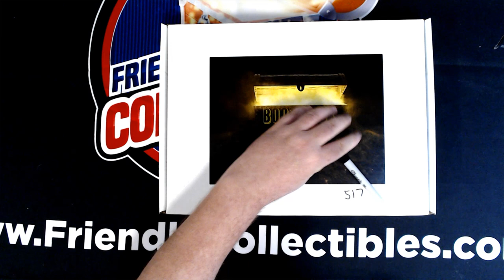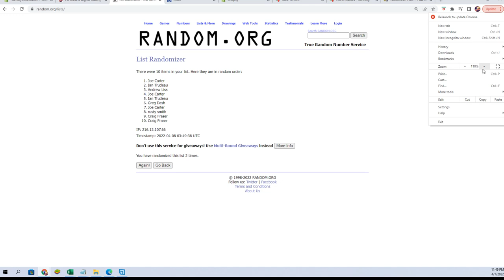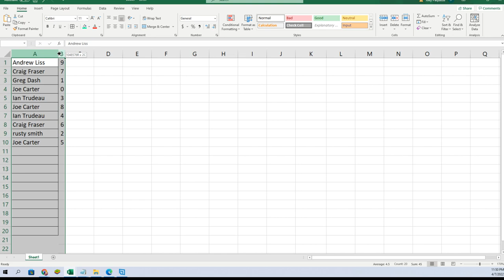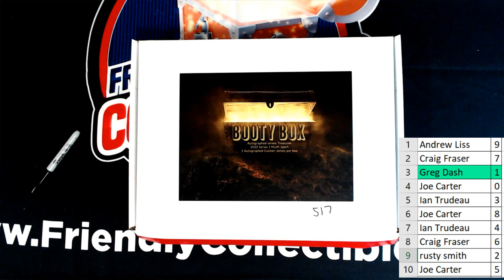2022 Booty Box Multi Sport Autographed Jersey Series 1 ID BBMULTJERSN517